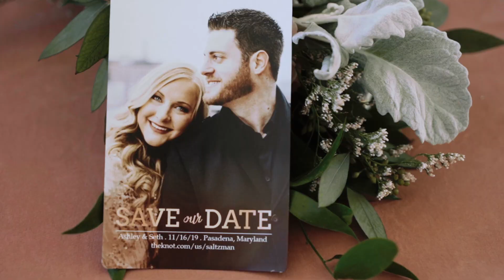"3 years ago I took a chance and slid into your DMs"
A sneak peek at Ashley & Seth's beautiful windy wedding day at Anchor Inn in Pasadena, MD!